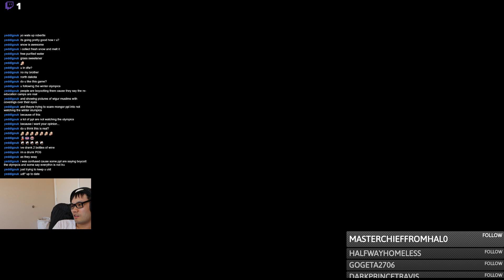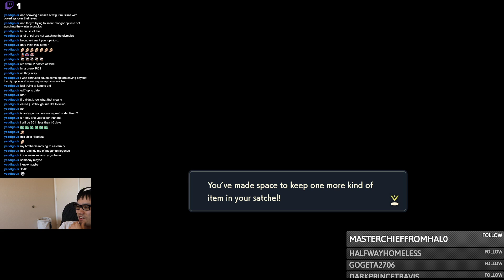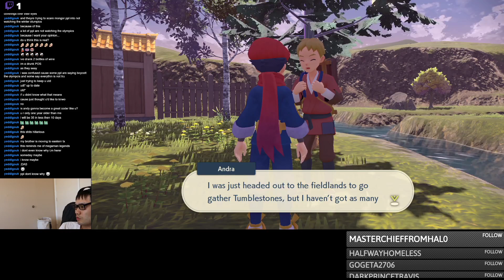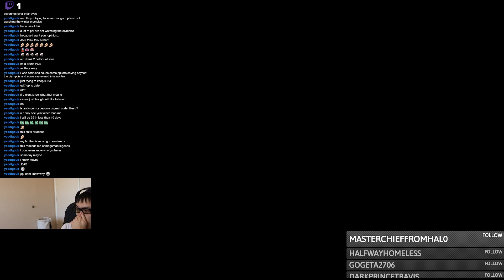Pokemon Legends Arceus - Catching Birds